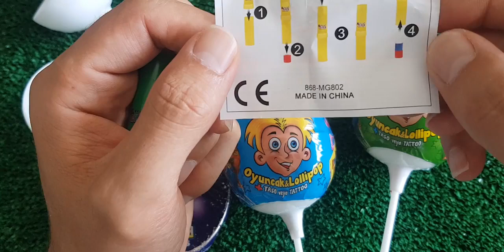ASMR RAINBOW DESSERTS FROZEN NIK-L- NIP COLOR ICE CREAM 무지개 디저트 얼린 닉 클립 아이스크림 먹방 CANDY MUKBANG